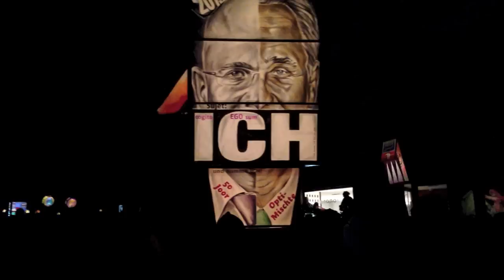Morgestraich 2013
Aufgenommen am 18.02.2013 mit einem iPhone 5. Weitere Infos